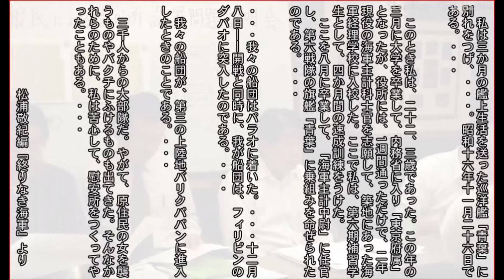中曽根元首相第2弾 慰安所設置発言について- 帝国軍は治安を維持しようと努力した！！！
プラモデルを作りながら独自の切り口でニュースを語ります。